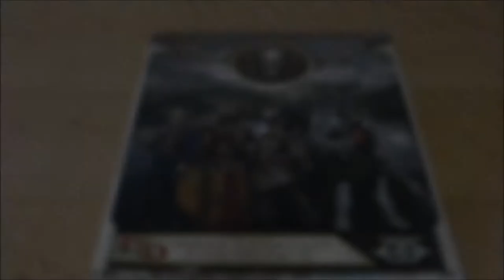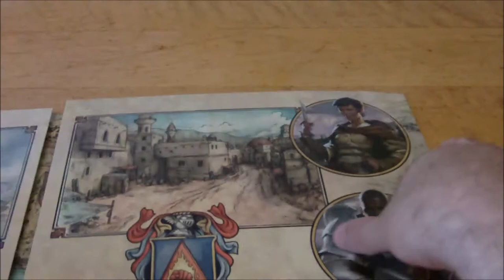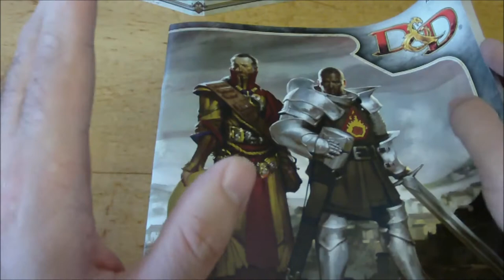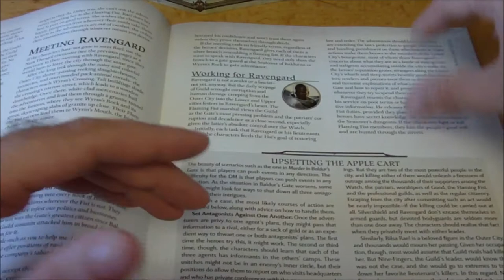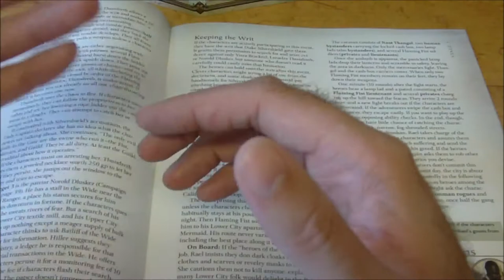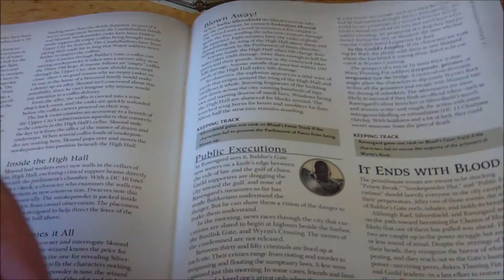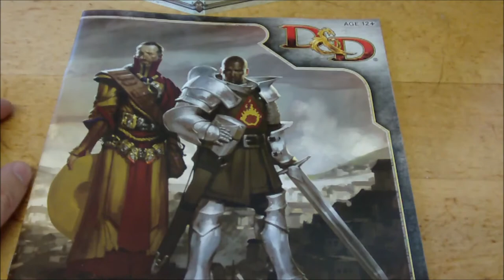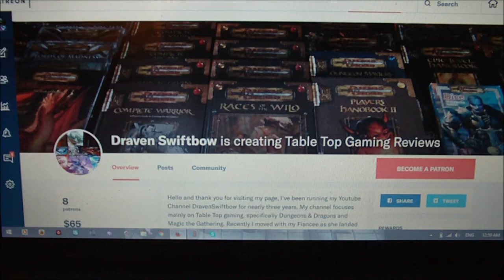Murder In Baldur's Gate Review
This review does contain Spoilers